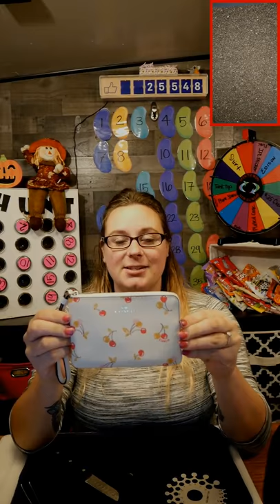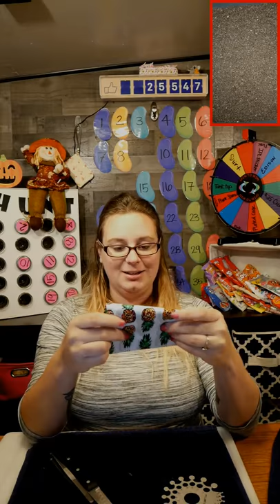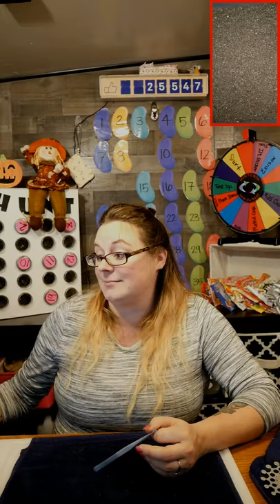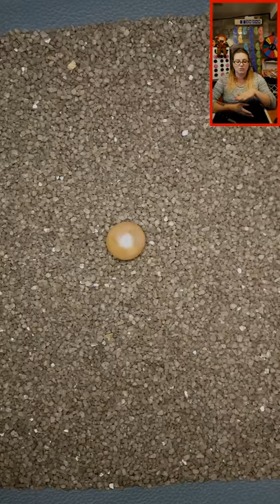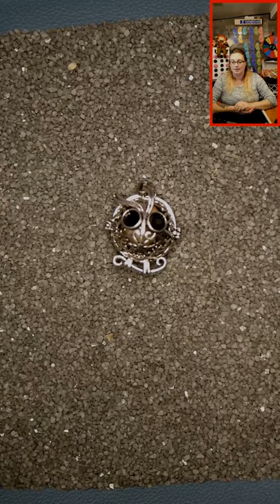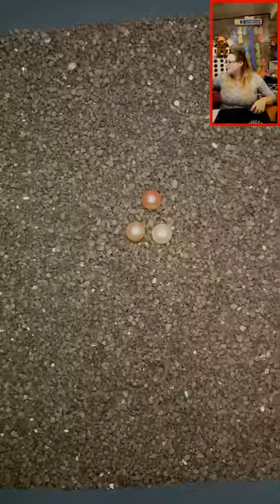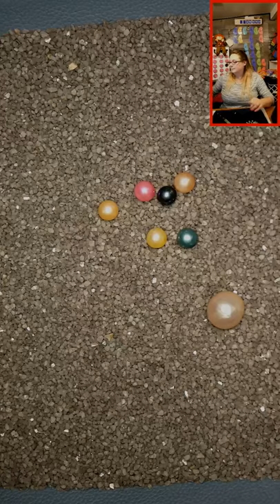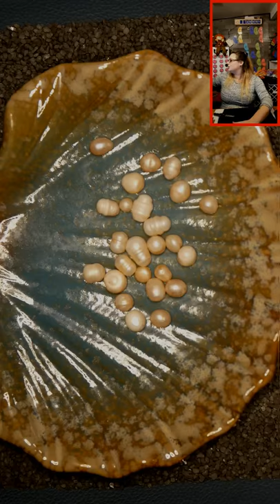Salt Water Akoya Oysters and Pearls